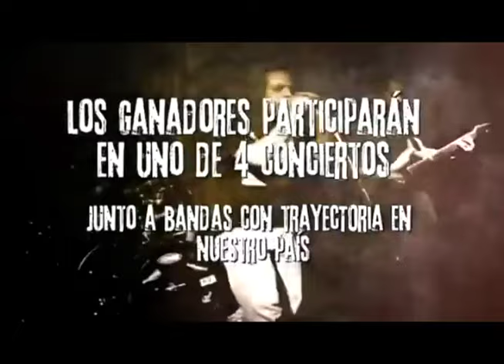La IV edición del Proyecto Emerge busca nuevo talento musical en Nicaragua